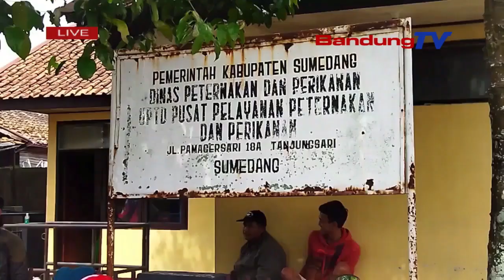TIM KESEHATAN UPTD PASAR HEWAN NYINDEKEUN SATO QURBAN AMAN